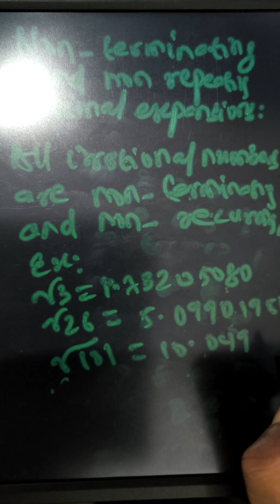Non terminating and non repeating decimal expansion